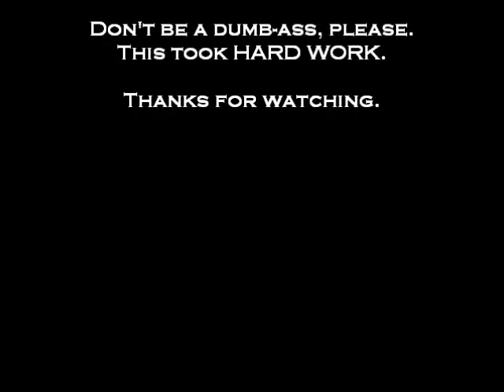Vince V Vice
Vince V Vice- Blue Hawaii Spectacular- Next Act Theatre- Milwaukee- September 13, 2013